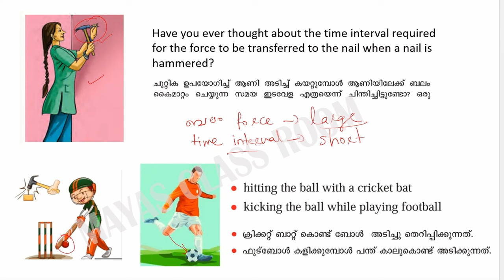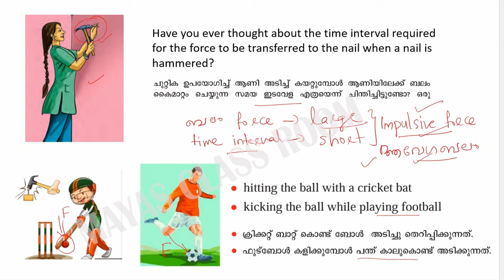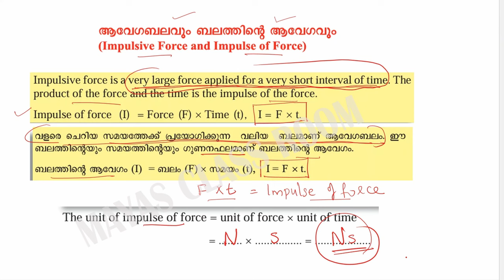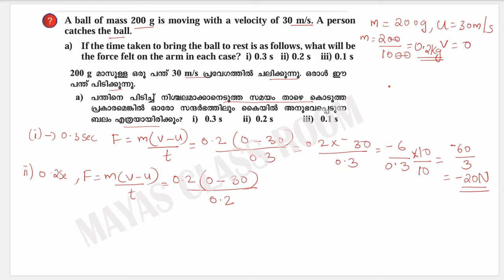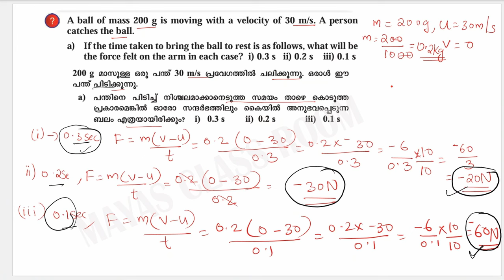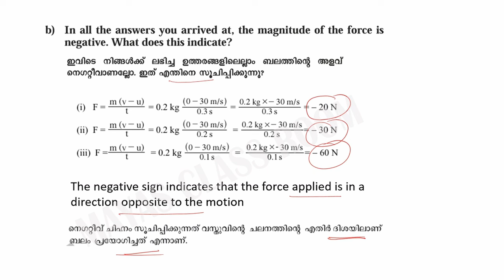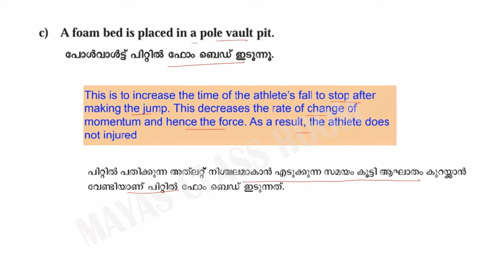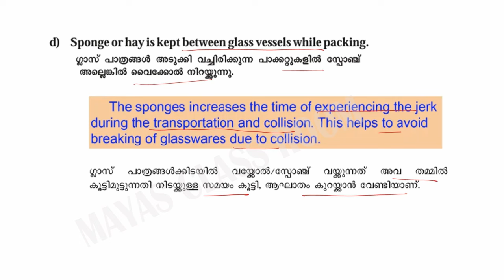Class 9 Physics/Chapter 3 Laws of Motion Part 7 ചലനനിയമങ്ങൾ / New textbook 2024